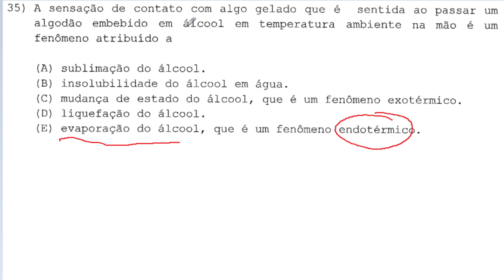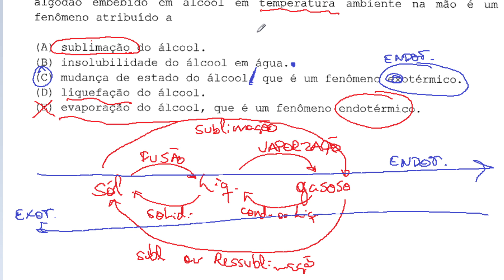[COL. NAVAL 2013/Q35] A sensação de contato com algo gelado que é sentida ao passar um algodão embe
A sensação de contato com algo gelado que é sentida ao passar um algodão embebido em álcool em temperatura ambiente na mão é um fenômeno atribuído a (A) sublimação do álcool. (B) insolubilidade do álcool em água. (C) mudança de estado do álcool, que é um fenômeno exotérmico. (D) liquefação do álcool. (E) evaporação do álcool, que é um fenômeno endotérmico.